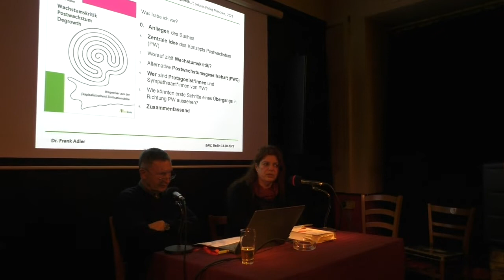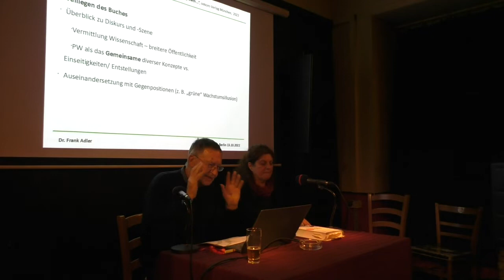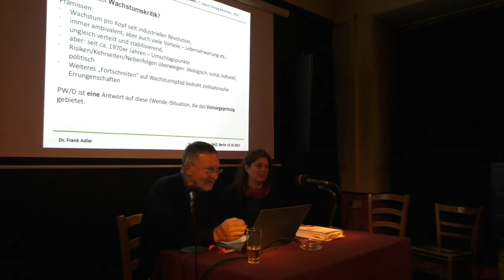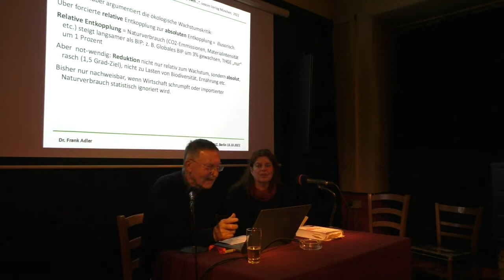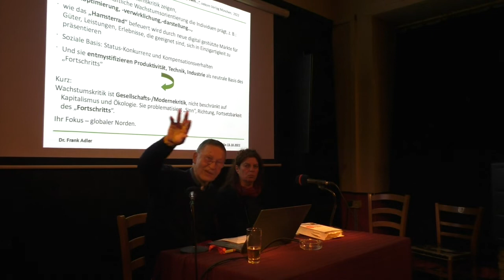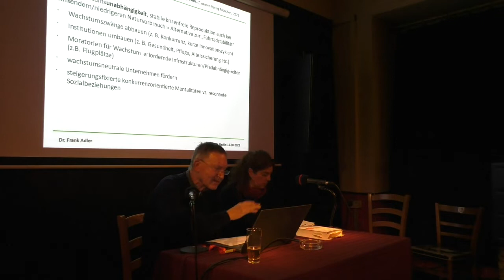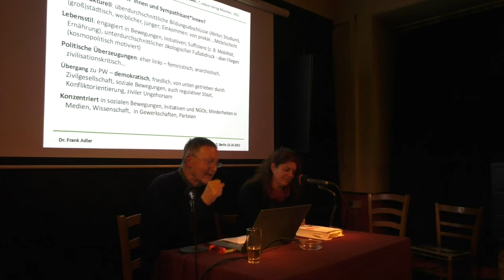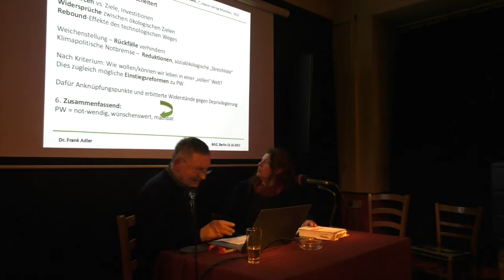Frank Adler: Wachstumskritik, Postwachstum, Degrowth - Buchvorstellung & Diskussion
Wegweiser aus der kapitalistischen Zivilisationskrise - moderiert von Julia Dimitroff, Freies Radio Berlin - Brandenburg.
Vor einigen Monaten wurde von führenden Politikern dieses Landes eine „Zeitenwende“ ausgerufen. Und tatsächlich leben wir in einer Zeit der Umschlags- und Kipppunkte: Mit der Klima- und anderen Öko-Krisen werden auch hierzulande zeitlich und räumlich ausgelagerte Folgen unserer Wirtschafts- und Lebensweise akut spürbar, allerdings hier und global am schmerzhaftesten von jenen, die sie am wenigsten verursacht haben; Ungleichheiten treten schärfer hervor, Ressourcen werden knapper, die lange Zeit geheiligten Marktkräfte werden (moderat) staatlich gezügelt.
Das sind jedoch Zeichen einer Zeitenwende, die nicht erst am 24.2. 22 begann und auf die ein höherer Rüstungshaushalt keine angemessene Antwort ist. Gesucht, diskutiert, erprobt und gelebt werden radikale emanzipatorische Alternativen seit längerem unter den Stichworten „Postwachstum/ Degrowth“. Einen umfassenden Einblick in diese Szene, Debatten und Visionen vermittelt das im März erschienene Buch: Was sind die zentralen Ideen von Postwachstum/Degrowth? Wer vertritt diesen Ansatz einer sozialökologischen Transformation? Welche Visionen und politischen Strategien werden vorgeschlagen? Welche politische Chancen könnte dieses Konzept haben – Ansatzpunkte, Widerstände, Allianzen? Anschließend kann das Gehörte natürlich kritisch hinterfragt und diskutiert werden.
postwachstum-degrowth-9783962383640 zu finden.